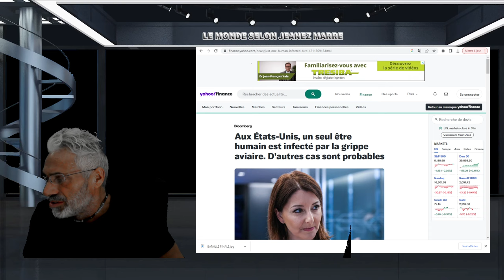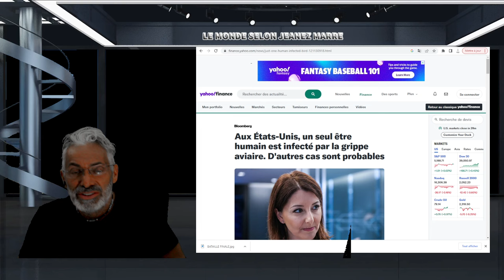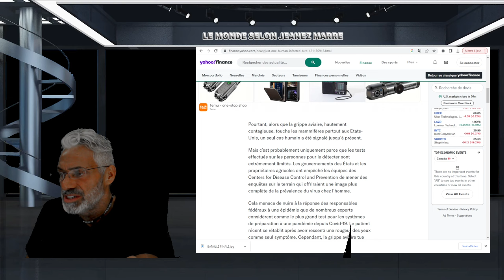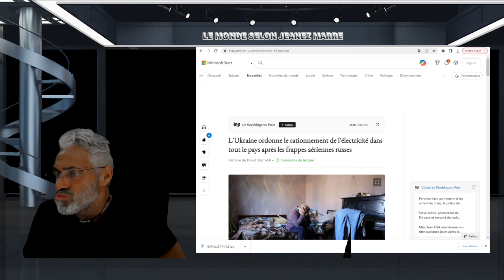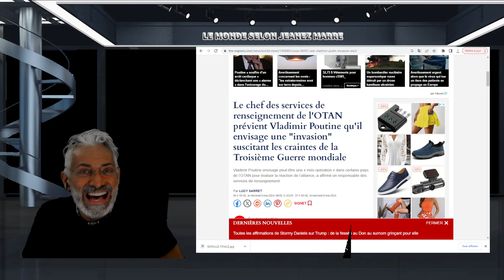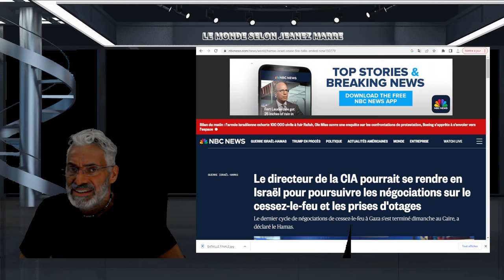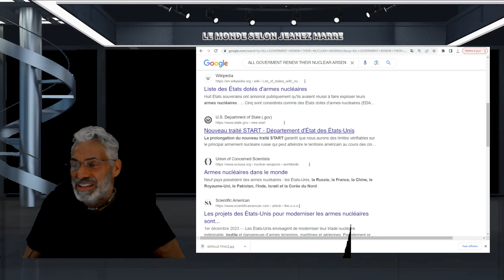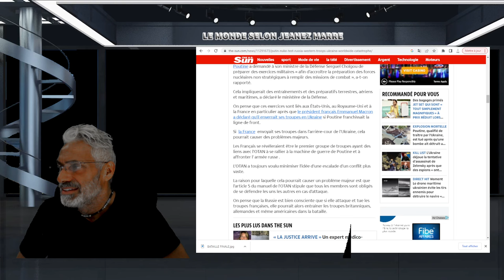DERNIÈRE HEURE; PLUS PROCHE QUE JAMAIS DE LA 3ÈME GUER...MONDIA...POUTINE MENACE DOWNING STREET